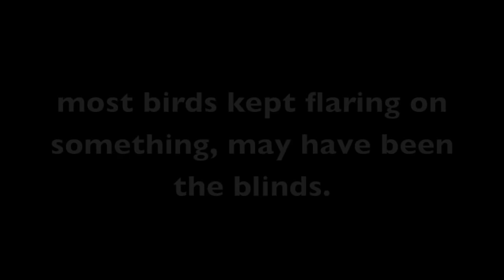Iowa Cornfield Goose Hunt 2018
Dropped into another cornfield for a goose hunt. December 22 in Iowa. The birds would come in great but kept flaring on us right at the end. This is a common occurrence for late season birds. We did some adjusting and it led to a few singles and doubles coming well within range ending up just one shy  of our limit on an all day venture. Thanks.